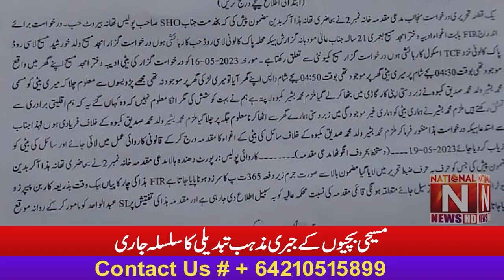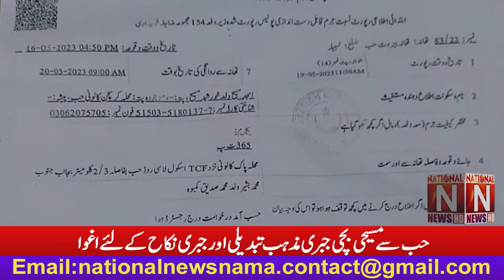Breaking News from (National News Nama)